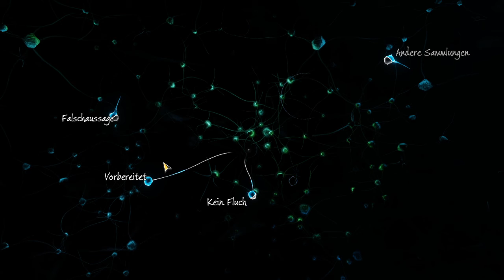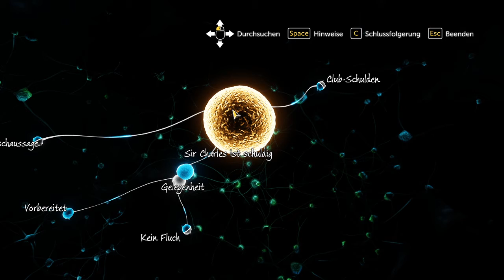Sherlock Holms Devils Daughter #11 Die Tochter die nie hört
Ein German Gameplay von Toshi über das Spiel Sherlock Holmes.